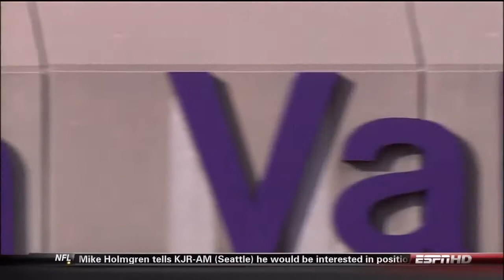2009 Clemson vs Virginia Football Recap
A few Clemson highlights of the 2009 Virginia at Clemson football game.

Clemson Tiger Football Highlights from the Clemson - UVA game 2009. GO TIGERS!!! ACC Atlantic Division Champs!

Clemson highlights from the end of the 2009 Florida State football game.

Clemson Tiger Football Highlights from the Clemson-Miami Football Game 2009.

10-24-09 highlight video of Clemson's 40-37 tombstone win over #8 Miami.